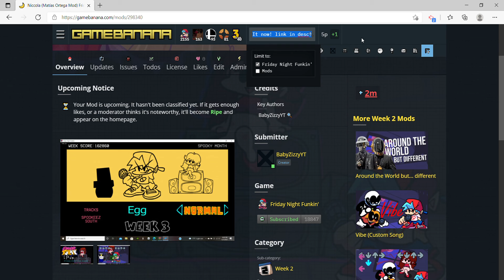Friday Night Epik Release!!!!!